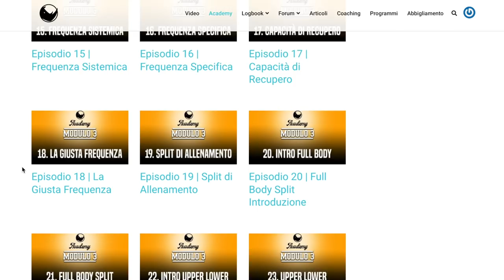Correlazione tra Carico e Ipertrofia